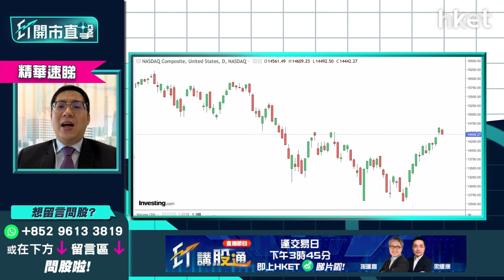【ET開市直擊】（精華）美股兩周部署策略 短綫有反彈、下周要審慎？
俄烏戰局雖傳出有望停火協議利好消息，惟俄羅斯繼續炮轟烏克蘭平民地區，持續造成傷亡、大批難民逃往鄰國避戰，於戰事未完結下，仍會繼續困擾美股走向。另一方面，美國聯儲局因應局勢變得偏鷹，5、6月份或加息50點子，而美國通脹下孳息率倒掛，經濟衰退升溫。於多個不利因素影響下，光大證券國際證券策略師伍禮賢（Kenny）認為，近日美股回升只為反彈勢頭，而非已見底轉勢。

伍禮賢分析指，美股三大指數應仍未完成整個反彈浪，一浪高於一浪格局未變，短期仍有上揚機會。隔晚美國三大指數回軟，但收市位仍高於各主要移動平均綫。投資者宜留意反彈力度較高的納指走勢，隔晚曾上破2月9日周期性高位14490點，若納指持續企穩，或可刺激道指及標指重回相同時期高位。短綫而言，美股於下周初前應仍會反彈，但下星期尾，美國會公布3月份CPI通脹數據，若升穿8%或對美股有波動。

*重溫《ET開市直擊》第二季執倉全攻略    推介板塊季尾一覽*